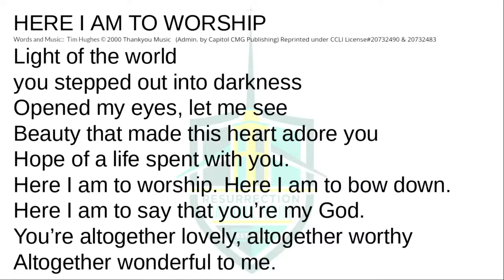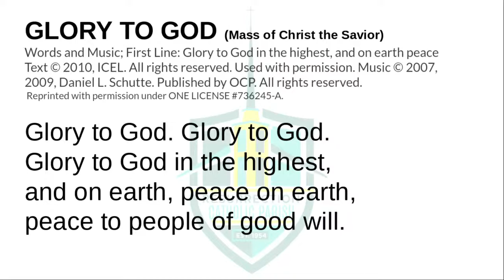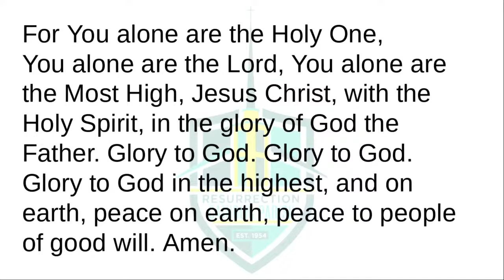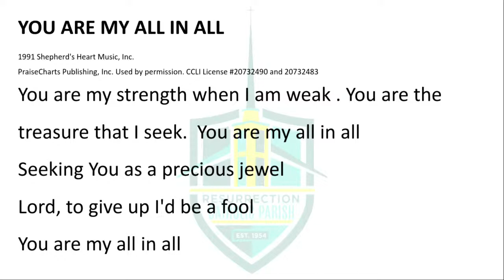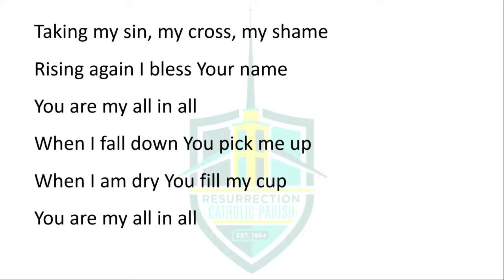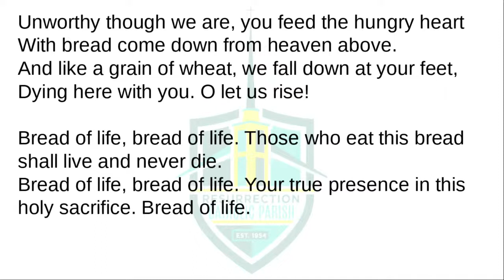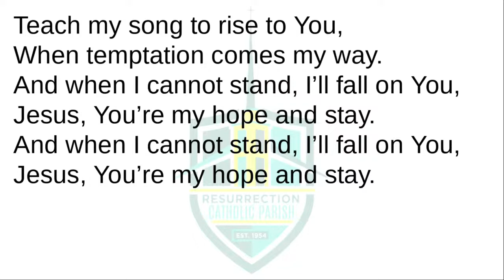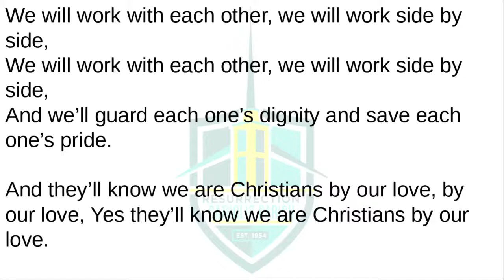The 22nd Sunday in Ordinary Time - August 21st, 2022 - Resurrection Catholic Church